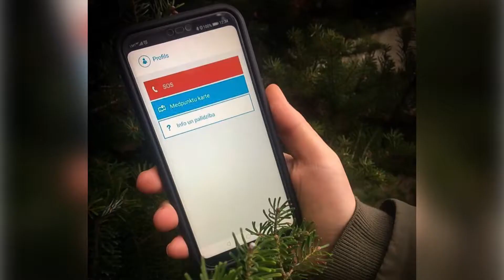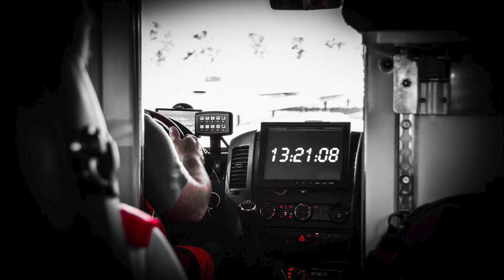Kā pareizi rīkoties un atdzīvināt pieaugušo un bērnu dzīvībai kritiskā situācijā.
Pandēmijas laikā visvairāk esam novērtējuši profesionālo dienestu darbu. Diemžēl savā ikdienā mēs neesam pasargāti no dažādiem nelaimes gadījumiem un ir situācijas, kad pareiza rīcība spēj glābt cilvēka dzīvību.

 TV Projekts : “Ko darīt,ja….?” – vīrusa COVID 19 ietekme
 Rubrika: Manas rīcība
 Raidījumu īsteno Zemgales Reģionālā televīzija

Projekts tapis sadarbībā ar NEPLP sabiedriskā pasūtījuma ietvaros.